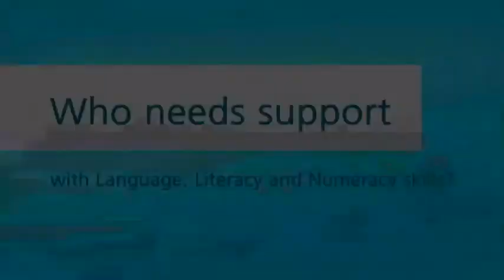3. Who needs support with LLN skills?